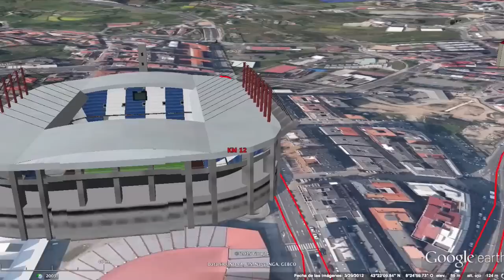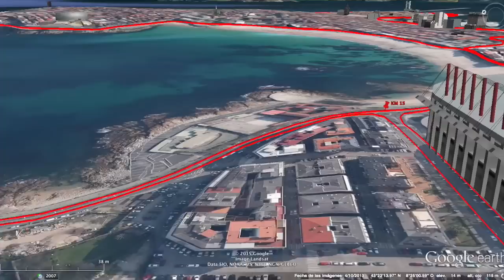Coruña 21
Media maratón de La Coruña

22/02/2015

21.097m